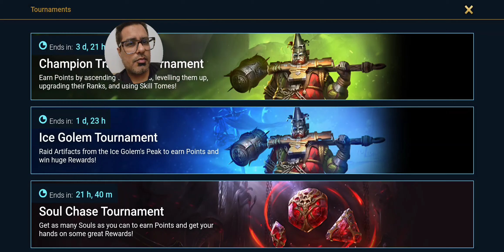Soul Pull Tournament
Here's my install link for Raid: Shadow Legends. Get it through this link and both of us will get some free stuff to boost us along!